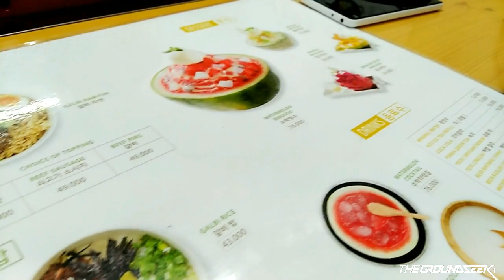JJIGAE! KOREAN HOT POT Food Test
Pasukan penyantap hot pot datang menghampiri area boulevard Kelapa Gading lagi! Kali ini sasarannya restaurant JJIGAE yang atmosfir nya bernuansa hijau, pas banget suasananya buat menemani hidangan kuah-kuah di musim hujan begini (september).

Gimana dengan porsi dan rasanya?

Selamat menonton, salam Groundseek!

Mau bisnis makanan anda kami review secara istimewa dan unik? Hubungin kita ya disini or twitter @thegroundseek. Kita tunggu lho! ;)